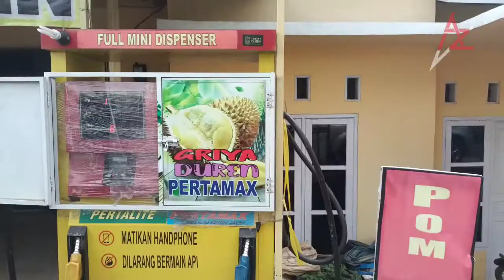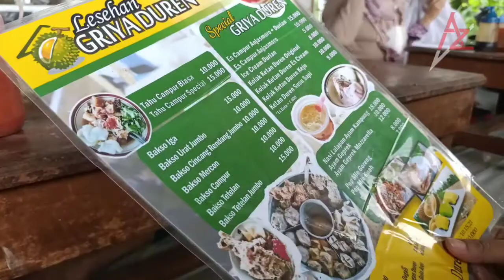AL- K FAMILY GOING TO GRIYA DUREN WONOSALAM JOMBANG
Yuk cekidot menikmati kuliner durian terlezat di daerah wonosalam jombang